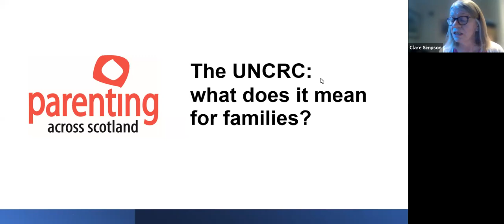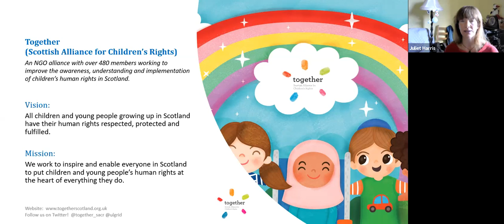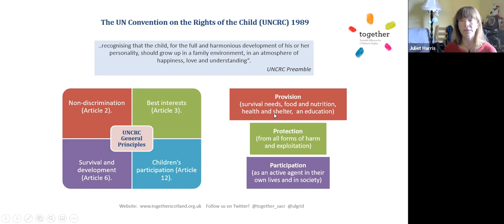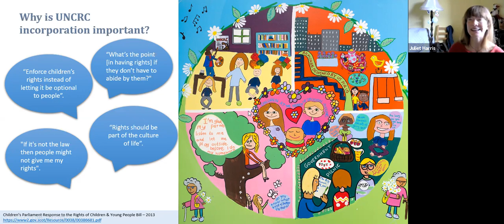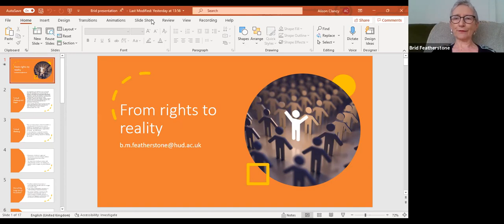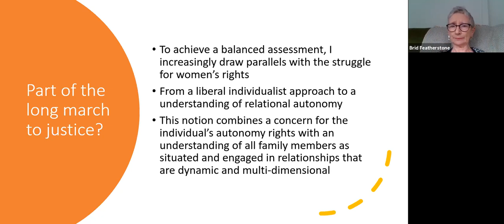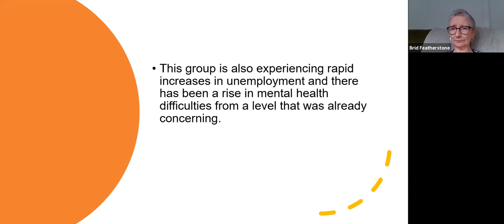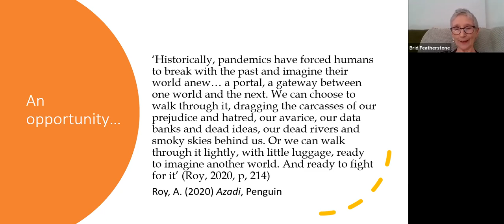UNCRC - what does it mean for families in Scotland?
A Parenting across Scotland webinar with  Juliet Harris, Director, Together and Professor Brid Featherstone, Professor of Social Work, University of Huddersfield to consider what the further implementation of the UNCRC in Scotland will mean for families.